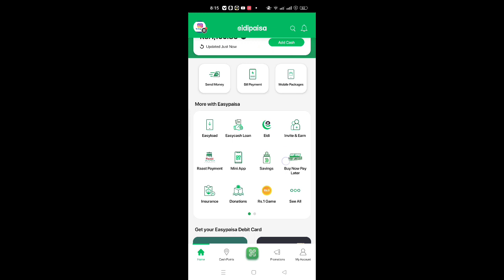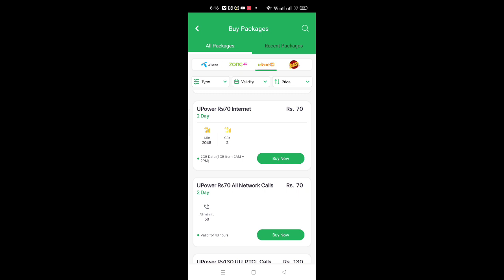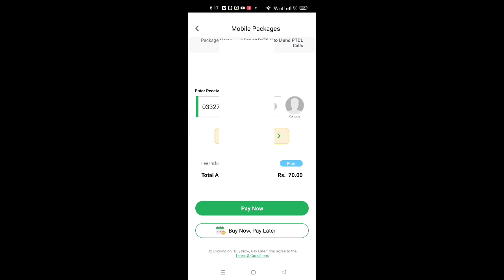Ufone 2 Pe 2 Offer | Ufone Call Packages 48 Hours | Ufone 2 Day Call Package